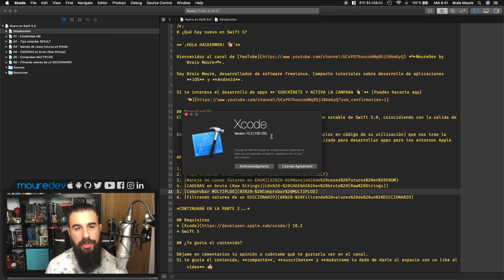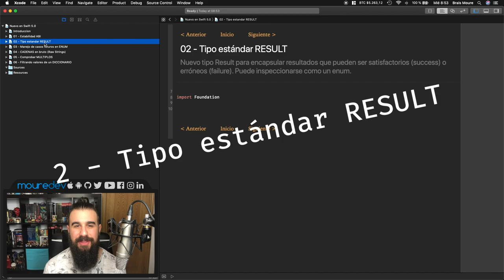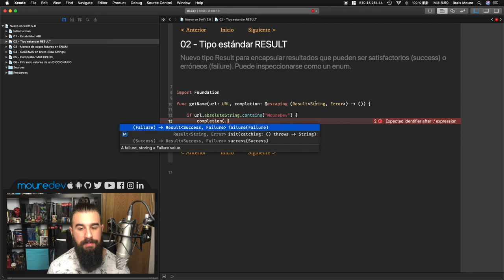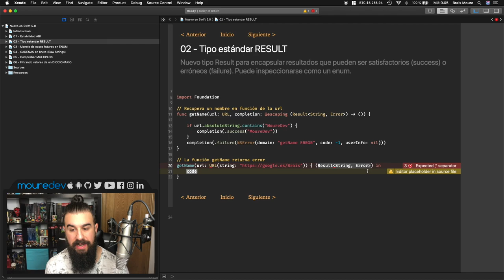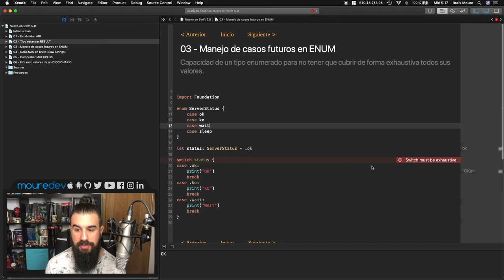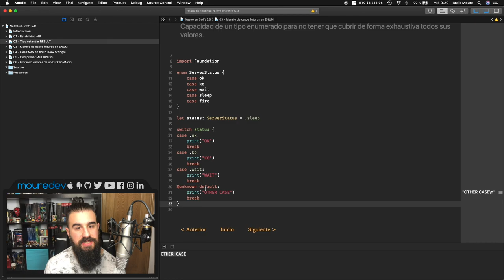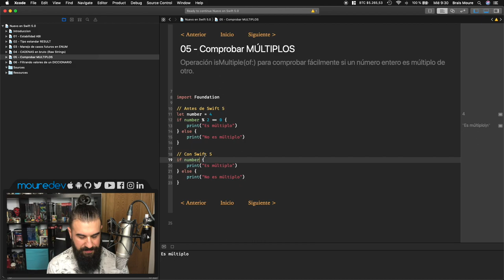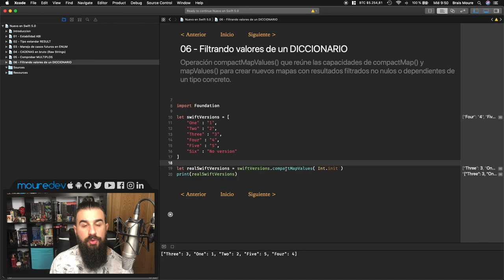¿Qué hay NUEVO en SWIFT 5? (1 de 2) | Español | MoureDev by Brais Moure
El 25 de marzo de 2019 se lanzaba de forma oficial la primera versión final de Swift5 (y Xcode 10.2), el lenguaje de programación de Apple para crear apps para su entorno (iOS, macOS, tvOS y watchOS).
En esta primera parte del tutorial, de un total de dos, haremos un repaso por las principales características de Swift 5.0, junto con sus correspondientes ejemplos en código.

Como desarrolladores, debemos estar muy atentos a las novedades de las nuevas versiones de nuestros lenguajes de programación.

¡HOLA HACKERMEN! 👋🏼

¡Gracias!